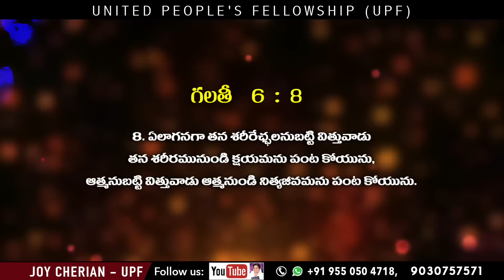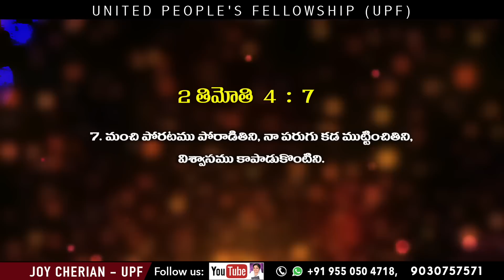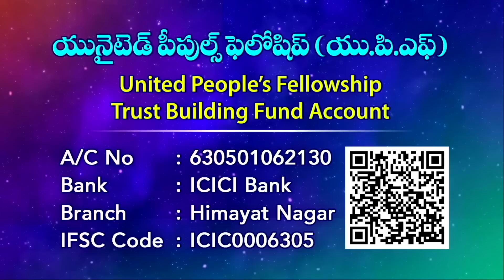7th Oct, 2023." ఆత్మానుసారమైన జీవితం" (Spirit led life)పరిశుద్ధాత్మ శక్తి -16|| Joy Cherian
☞ Morning Sunday School: 6am to 9am
☞ Evening Sunday School: 6pm to 9pm
☞ Evening Monday School: 6pm to 9pm

UPI: upfjoy-1@okaxis